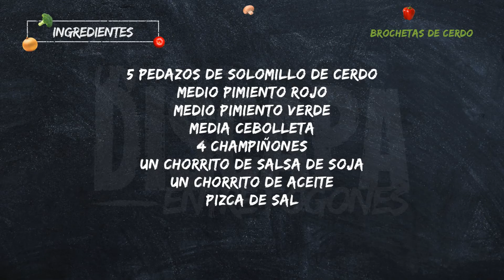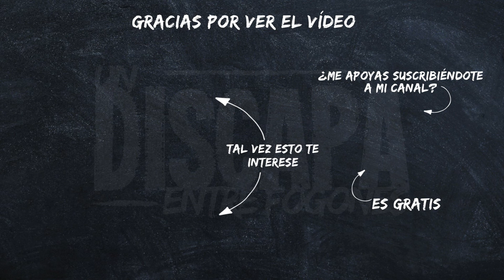Brochetas de cerdo con soja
Muy buenas discapas y discapos hoy os traigo unas deliciosas brochetas de cerdo. Son súper fáciles de hacer!!!

INGREDIENTES DE ESTA RECETA:
5 pedazos de solomillo de cerdo
Media cebolla o cebolleta
4 champiñones
Un chorrito de salsa de soja
Un chorrito de aceite de oliva virgen extra